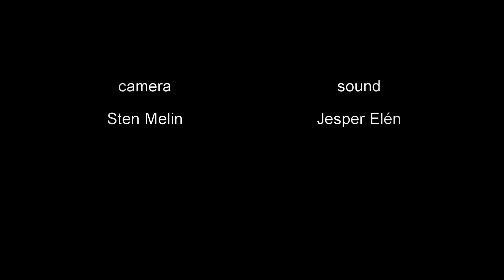"Amphitrite's Dream" (piano: Niklas Lindberg)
Almedalsbiblioteket Concert, Visby, Gotland, 6th of March 2018.

This is a live recording of my new work - "Amphitrite's Dream" performed in Visby, last Tuesday with Niklas on piano.

The incredibly rich acoustic space of Almedalsbiblioteket Visby makes it really challenging to capture all the subtleties of the piece so we will follow up with a studio version soon! :)

piano: Niklas Lindberg
bawu: Piotr Nowotnik

composed by Piotr Nowotnik

camera: Sten Melin
sound: Jesper Elen